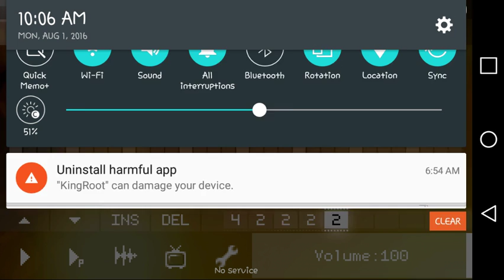Preview Of My Sparta Remix